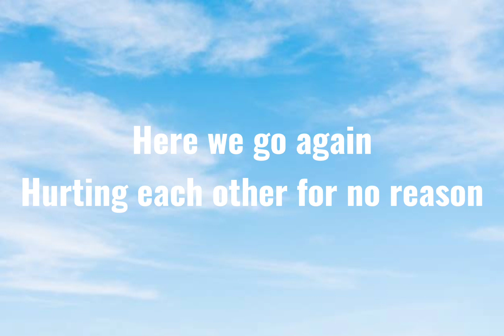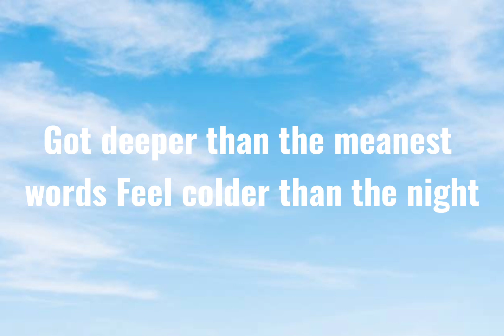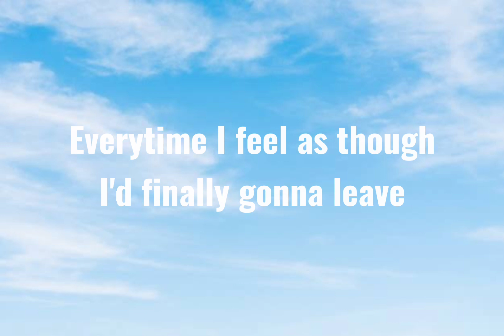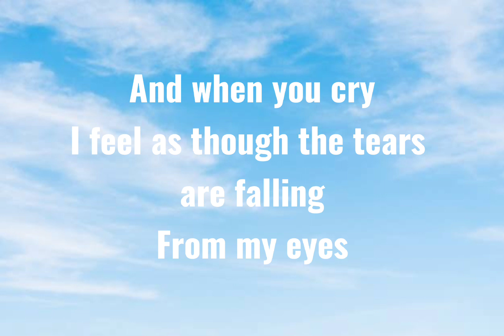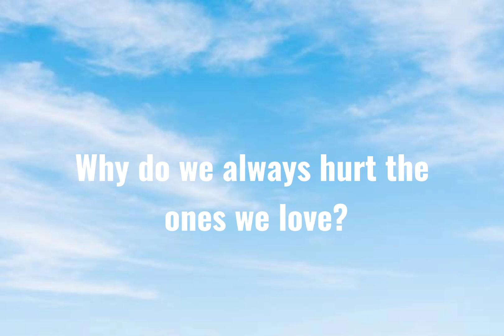Why do we Always Hurt The Ones we Love - (lyrics) Dan Hill